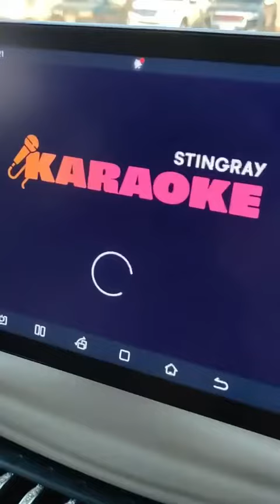BYD cars in overseas markets are equipped with Loostone Microphones#puremic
It's a fantastic experience to host a karaoke party outside. with professinal karaoke app"Stingray Karaoke"